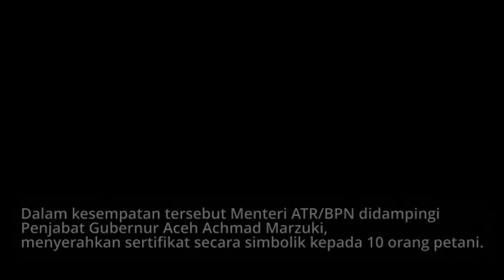Serahkan Kebun Plasma 2 Ribu Hektar, PT Satya Agung Diapresiasi Oleh Menteri ATR/BPN